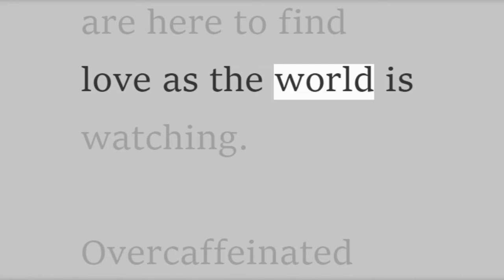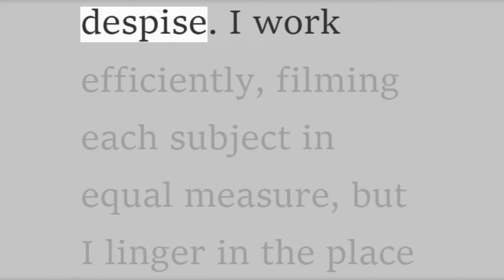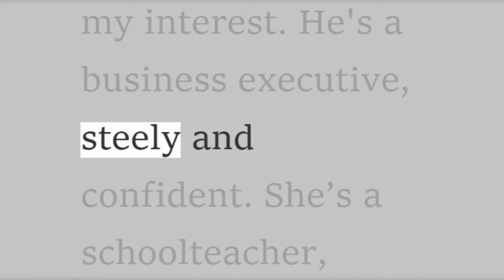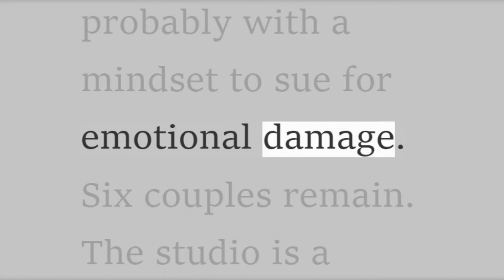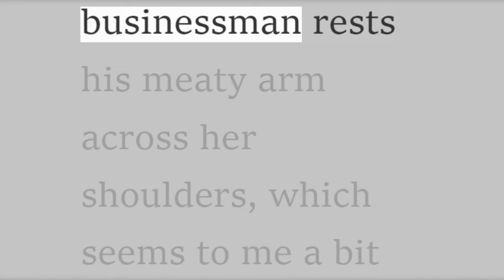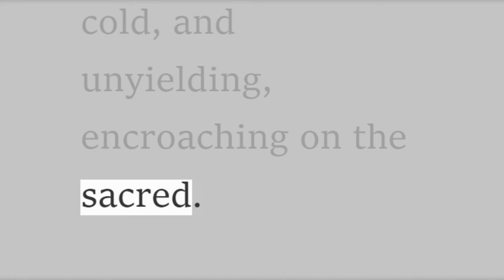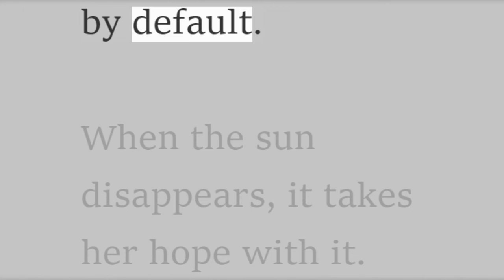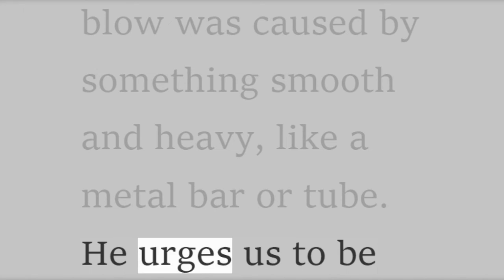Learn English through story | English Story The Perfect Couple | English Practice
She thinks she wants him, but really, she needs me. He doesn’t appreciate her like I do, won’t love her like I could. She is blind to his control, but I want to free her from it. For her—for us. So we can be together.

We will be together.

It is week one of filming. The chosen few arrive on set with glossy hair, and bright smiles, and a suitcase bulging with only their best—the most flattering colors, the sexiest silhouettes; they are here to find love as the world is watching.

Overcaffeinated producers greet each participant and assign them temporary living quarters. The men are at one end of the property; their space is modern and sleek, with a game room and a gym. Beer. The women reside at the opposite end; their space is soft and inviting, with luxurious sofas and a spa. Rosé.

I have worn a path between both. I am always at the edges—unobtrusive, observant. Filming. Drinking in every tender moment to be released and consumed by the masses.

The rooms buzz with the giddy voices of these handpicked contestants—the best, the shiniest. The loneliest. They’ve come to find love, but they don’t know what to expect—who to expect. The women envision angles and edges of mysterious men. They hope for someone strong and compassionate, a good listener, a safe place. Brown eyes, maybe blue. Tall. The women sit in groups, smiling, and laughing, and wishing for tomorrow to come.

The other end is much the same, with voices deeper, lower. Men discuss their ideals and their visions while pacing the room—nervous figures in dark jeans. Some want an adventure seeker, a fitness partner, or a homemaker. A friend, a beauty, and a lover wrapped in one. All have needs, desires. All want satisfaction. The men lean on counters, and slap shoulders, and wish each other the best.

I visit each domain to gather the footage I need, to record the faces the world will soon grow to love or despise. I work efficiently, filming each subject in equal measure, but I linger in the place that smells like a garden—a garden of fruit and florals and skin. Hair and lips. Curves. I am surrounded by beauty, but I am ignored, hidden behind this bulk of equipment that brings their story to the world; it is the all-seeing eye, remembering everything and blinking only at my command.

I remain, as the sun goes down and the chatter quiets, to capture the mundane moments of single men and women winding down and preparing for bed. But no one will sleep tonight; tomorrow could be the day they find love.

Today, the singles will meet in a frenzy of dates. It’s always my busiest day. The producers want to catch everything—every micro expression exchanged between strangers, every visceral reaction to his smile or her laugh. I must be everywhere.

I record a promising pair, who hits it off right away. They seem compatible; he’s a veterinarian, she’s a realtor, and both are independent and intelligent, with big goals and dreams. They lean in closer as the conversation progresses.

One date ends abruptly when a fast-talking insurance salesman insults a metropolitan librarian with a joke about her being surprisingly attractive. She tells him he’s shallow and not worth her energy and leaves the table. He still doesn’t know what he did wrong.

Another couple is all heat. They flirt and banter and touch knees under the table. She wants a big family and he’s up for the challenge. She blushes at his comment about needing the practice.
One couple in particular catches my interest. He's a business executive, steely and confident. She’s a schoolteacher, heart-faced with kind eyes. He commands the room with his brawn, his booming voice. She is honey—sweet and unspoiled. They connect like magnets; we all feel the pull...